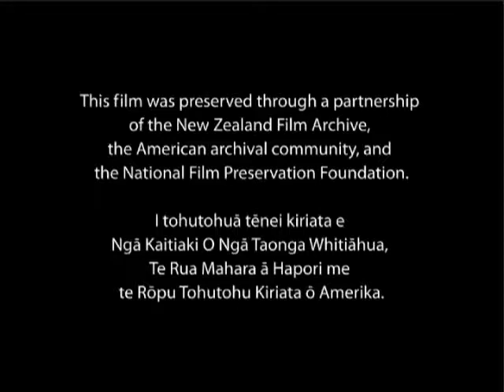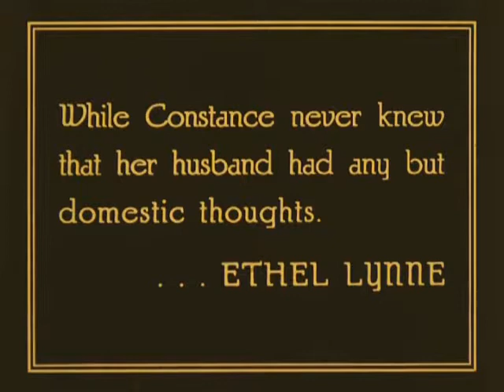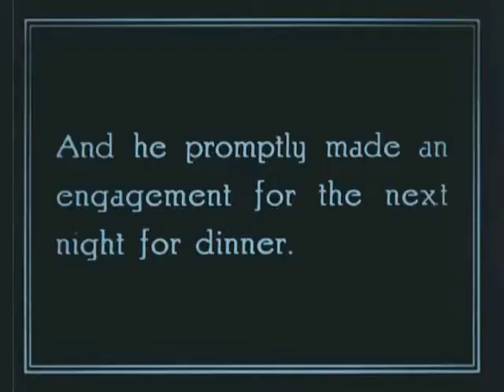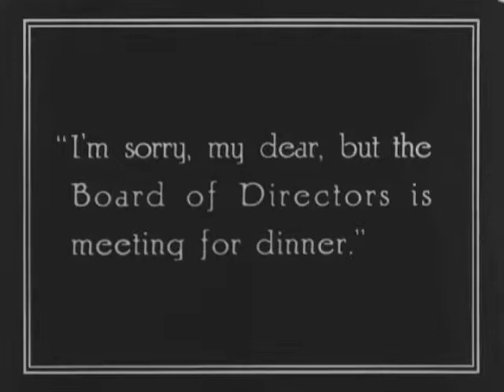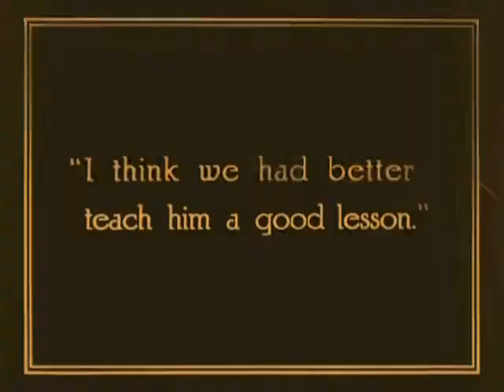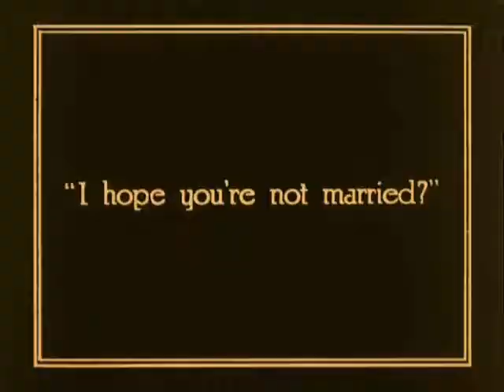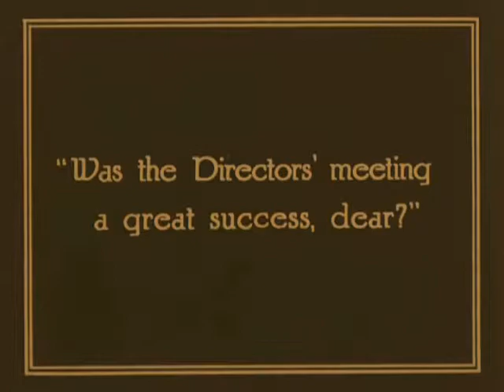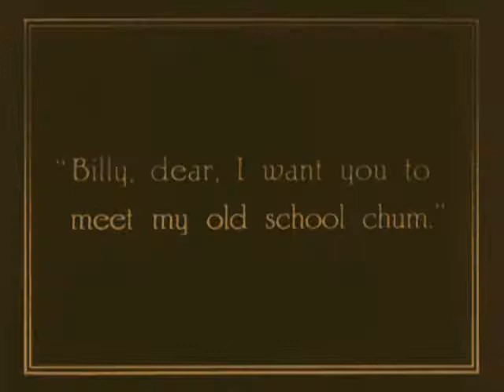Why Husbands Flirt (1918)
by Christie Comedies

Wry marital comedy with a title that says it all. Preserved in collaboration with the New Zealand Film Archive and George Eastman Museum.